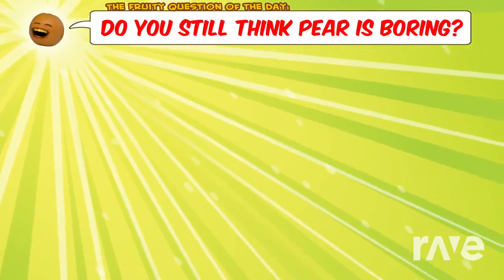Power! Isnt Boring!